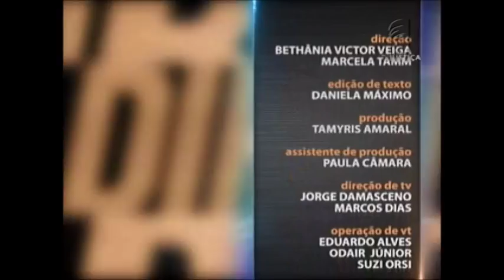Saber Direito Aula - Direito Administrativo - Aula 2 (15/12/15)